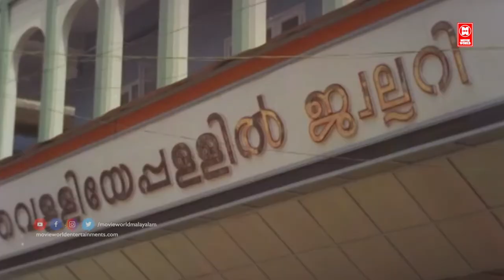"മായേ നീ എങ്കിലും എന്നെ ഒന്ന്" | Jagadish & Vinodhini | Malayalam Movie Scene | Superhit Best Scene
Watch Malayalam Movie Comedy Scene  'Njan Kodiswaran'

Welcome to Movie World Movies 4U You Tube Channel

|| ANTI-PIRACY WARNING ||

*COPYRIGHT PROTECTED*